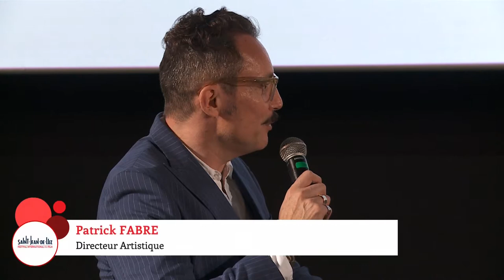Interview Lucien JEAN BAPTISTE au Festival International du Film de Saint-Jean-de-Luz 2016